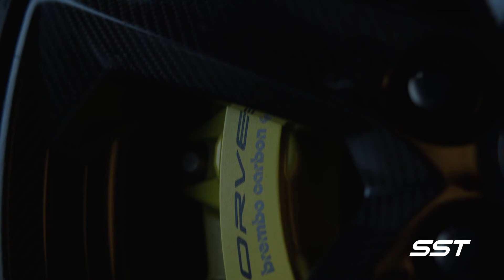2023 CORVETTE Z06 ( FIRST LOOK )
A first look at the 2023 Chevrolet Corvette Z06 ( and Z07).

Chevrolet has dropped the most powerful naturally aspirated V8 engine ever into the new Z06. The flat plane crank engine develops 670-horsepower. The 5.5 litre engine will propel this mid engine beast from zero-to-60 mph in as little as 2.6 seconds.

This is a first look at the new Z06 with more videos and information available at: